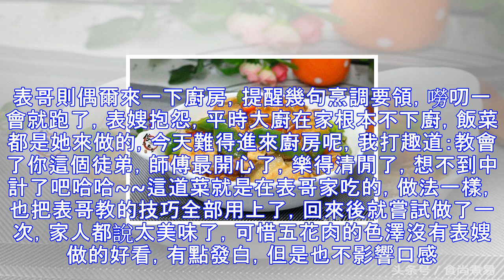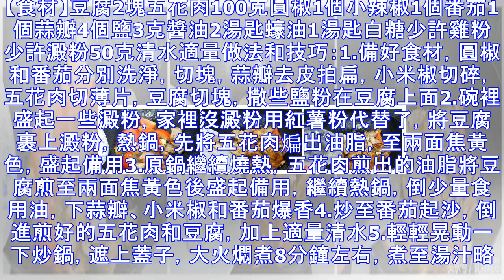大廚教的做豆腐方法，味道果然不一般，愛吃豆腐的朋友可別錯過啦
大廚教的做豆腐方法，味道果然不一般，愛吃豆腐的朋友可別錯過啦週末去大廚表哥家吃飯，其實是來偷師學藝的，吃飯只是藉口罷了哈哈。來到他家時，表嫂正在廚房裡煎豆腐，鍋裡發出嗤嗤的油響，同時香氣滿屋，他們家的飯菜真香啊，立馬就餓了。表哥則偶爾來一下廚房，提醒幾句烹調要領，嘮叨一會就跑了，表嫂抱怨，平時大廚在家根本不下廚，飯菜都是她來做的，今天難得進來廚房呢，我打趣道：教會了你這個徒弟，師傅最開心了，樂得清閒了，想不到中計了吧哈哈~~這道菜就是在表哥家吃的，做法一樣，也把表哥教的技巧全部用上了，回來後就嘗試做了一次，家人都說太美味了，可惜五花肉的色澤沒有表嫂做的好看，有點發白，但是也不影響口感。豆腐入味...